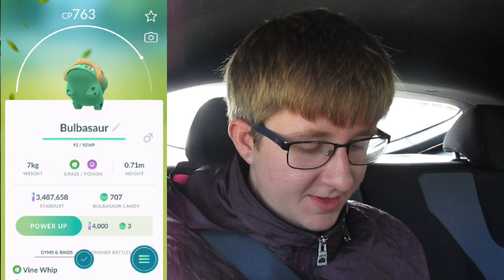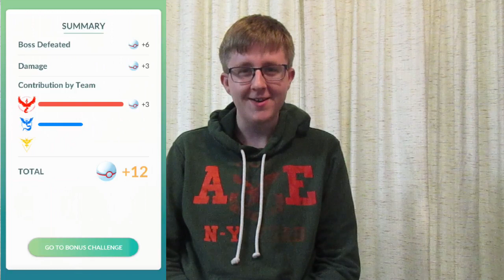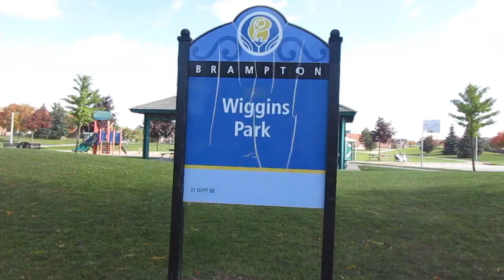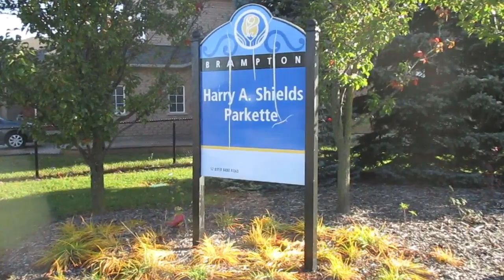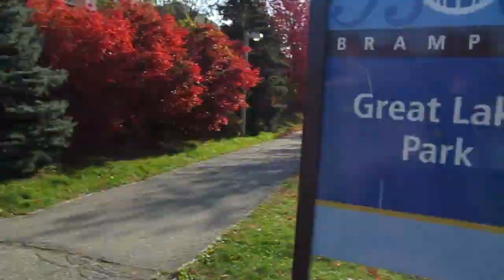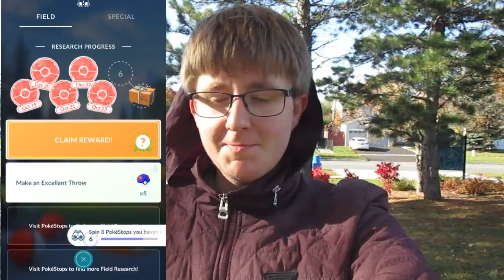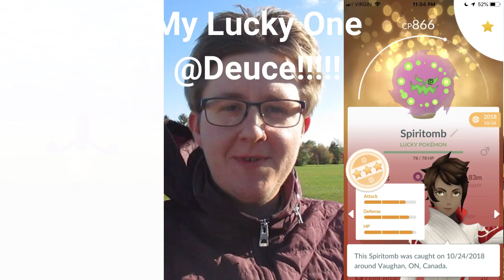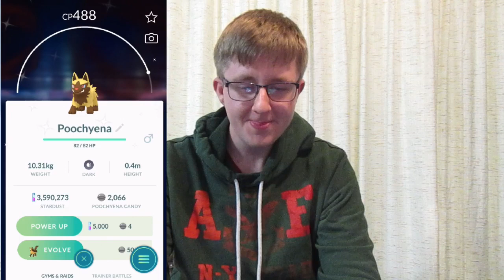Part 2: A Costume Themed Adventure (Pokémon Go Halloween 2019)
Yello Everyone, today we go out and finally collect the costume themed pokemon. The shinies seems to be hard to obtain but we are still managing to find some very cool ones. Also we complete the Halloween special research and collect our spiritomb! More Spooktacular adventures to come in part 3. Pokémon go is respectively owned by Niantic and I am a fan going on fun adventures.